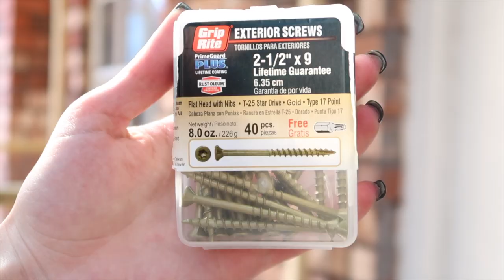DIY INEXPENSIVE OUTDOOR CAT HOUSE ENCLOSURE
S U P P L I E S :
(9) 2 X 2 X 8ft Treated Wood
4ft Fencing
Staple Gun
2 1/2" Wood Screws
Wire Cutter

Optional:
Window Cat Door
Roof- Corrugated PVC Plastic Roof Panel
Cat Grass
Pallet Wood with rope wrapped (scratch pad)
2 Patio Stones